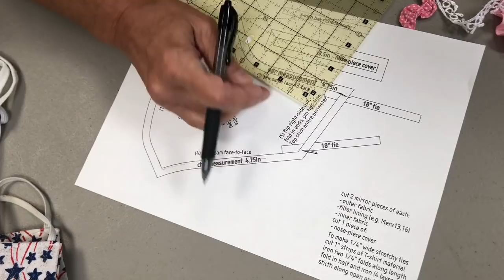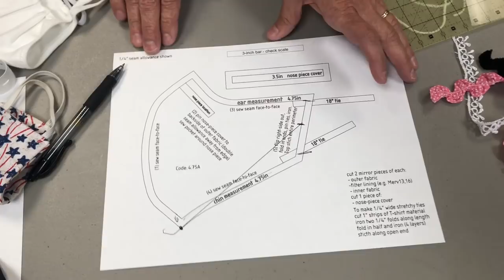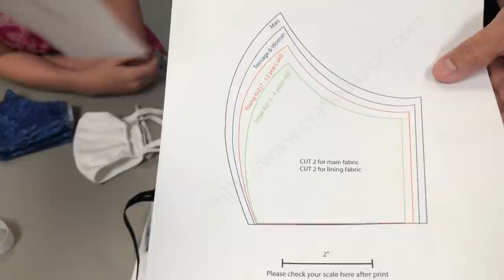BEST FIT youth, teen and young adult mask options. The secrets and options to keep them safe!!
Join these popular mask makers to hear all of their research, tips and techniques to create a perfect fit mask for your child, adolescent or teen. Multiple styles shown. Live Q & A on Sunday 7/19 at 1pm PST for questions.